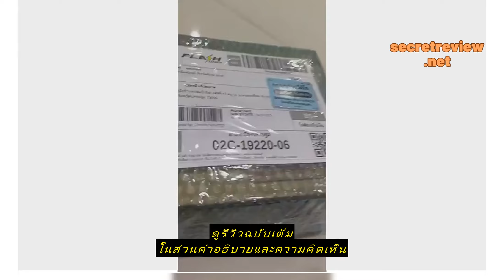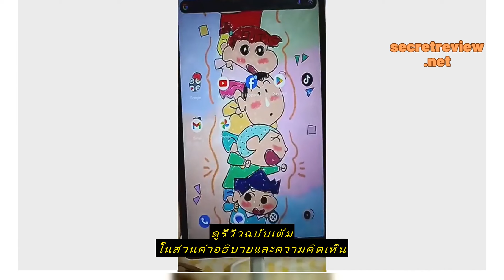Review แท็บเล็ต realme Pad mini - เรียวมี (3+32รุ่น ใส่ Sim โทรออกได้ มือ 1) รับประกันศูนย์ไทย 1 ปี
ซื้อราคาที่ถูกที่สุดบน Shopee ที่นี่

แท็บเล็ต realme Pad mini - เรียวมี (3+32รุ่น ใส่ Sim โทรออกได้ มือ 1) รับประกันศูนย์ไทย 1 ปี